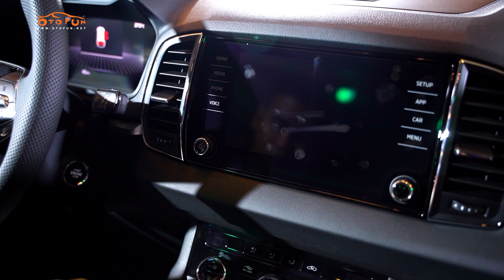Skoda Karoq 2023 - Xe Châu Âu giá cũng rất Châu Âu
Skoda Karoq 2023 là 1 trong 2 mẫu xe đầu tiên được Skoda đưa về thị trường Việt Nam. Skoda Karoq được định vị nằm trong phân khúc SUV cỡ B với chiều dài cơ sở 4,3m
Skoda Karoq có 2 phiên bản tại thị trường Việt Nam với giá bán như sau:
- Karoq Ambition 1.4L Turbo: 999 triệu đồng
- Karoq Style 1.4L Turbo: 1,089 tỷ đồng.

Các bác đánh giá thế nào về mẫu xe này? Hãy để lại bình luận phía dưới video nhé.
🎬🎥 Về Otofun:
Otofun là nơi mọi người sẽ được cập nhật các thông tin mới nhất về ô tô cũng như có khoảng thời gian giải trí vui vẻ nhất sau một ngày làm việc mệt mỏi.
► Copyright:
▪️ Tất cả nội dung trên kênh đều thuộc bản quyền của Otofun, được các thành viên diễn đàn chia sẻ trên các website